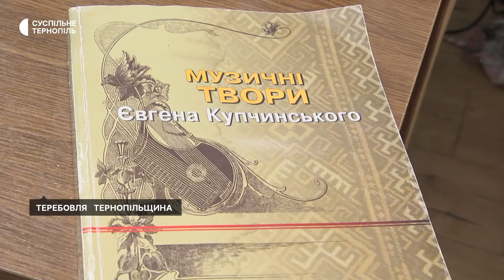У Теребовлянському музеї озвучують старовинний музичний інструмент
У Теребовлянському музеї-майстерні буде перший експонат з музичним супроводом. Це цитра священника та композитора Євгена Купчинського. Музичному інструменту близько сотні років. Оскільки цитра не відреставрована і зіграти на ній неможливо, працівники музею вирішили озвучити її.